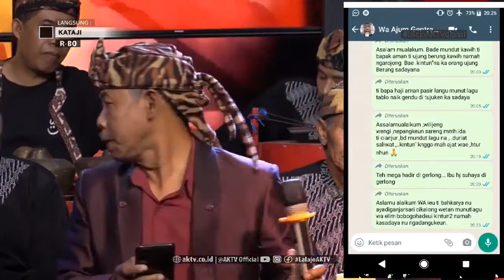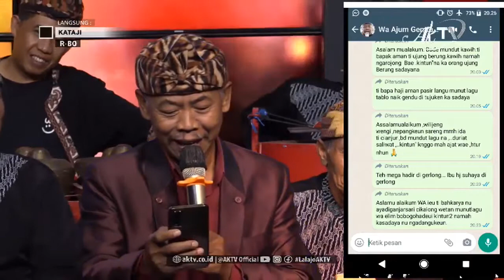LIVE Kataji Grup Gentra Sari (26/9/22)